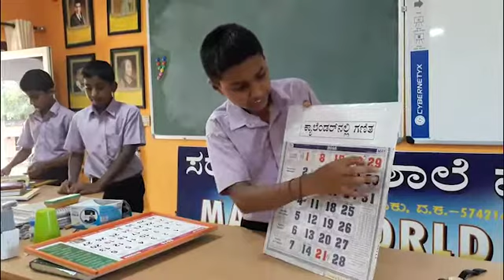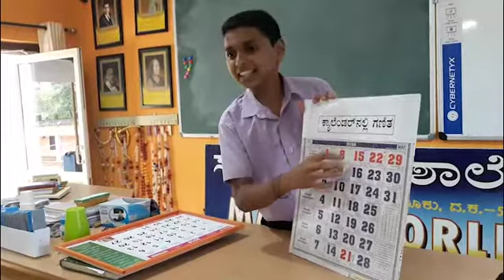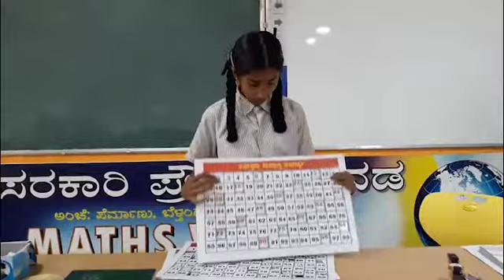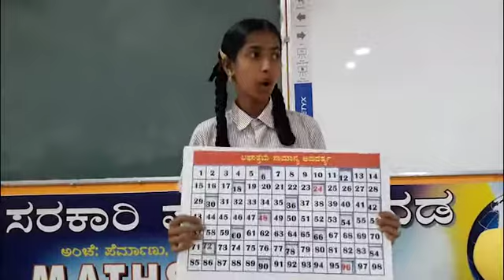MATHSLAB | NATIONAL BEST TEACHER AWARD HONOURED TEACHER Mr. YAKUB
A SMALL VIDEO ON MATH LAB OF GOVERNMENT HIGH SCHOOL NADA
BELTHANGADY TQ